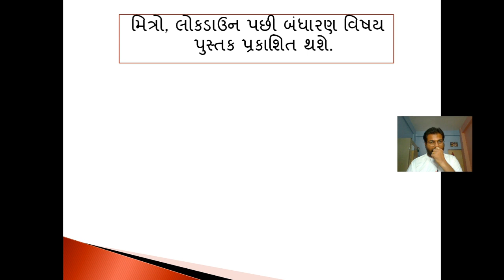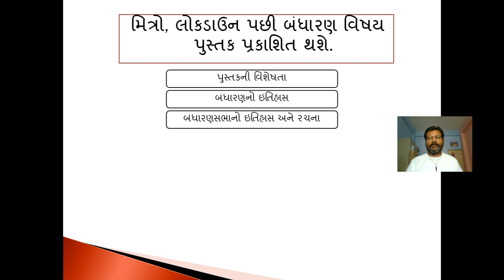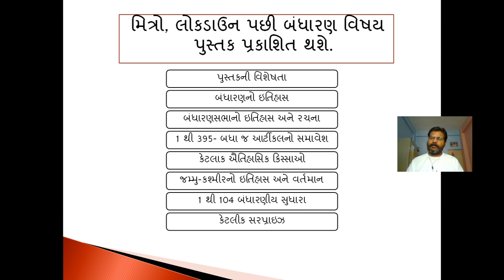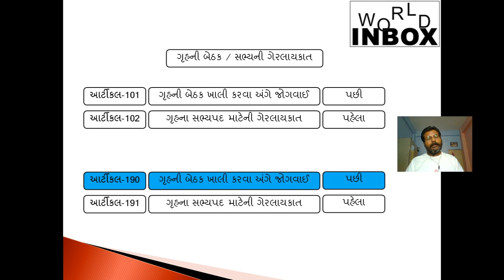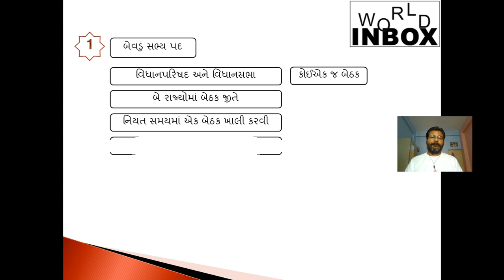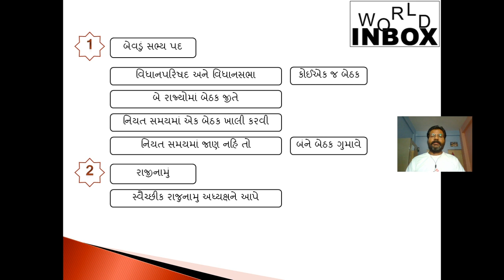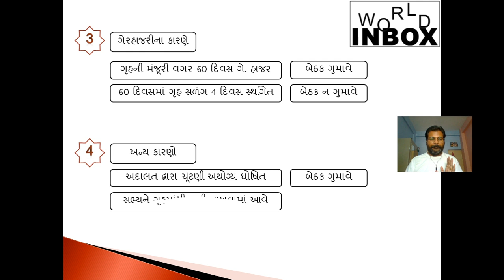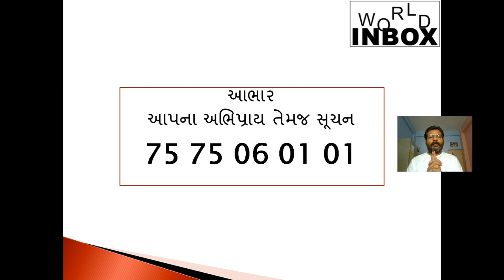ગૃહની બેઠક અને સભ્યોની ગેરલાયકાત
Current affairs - Current4Competition.com

આપણે લેકચર દ્વારા ગૃહની બેઠક અને સભ્યોની ગેરલાયકાત વિષે અગત્યની માહિતી મેળવીશું.

ભૂલ્યા વગર રિમાઈન્ડર મૂકી દેજો.

ચેનલ સાથે જોડાશો તો ગમશે.
જો આપ કોઈ ચોક્કસ ટોપિક ભણવા ઇચ્છતા હોય તો કોમેન્ટ બોક્સમાં જરૂરથી જણાવશો.